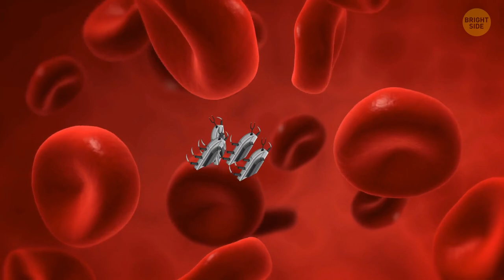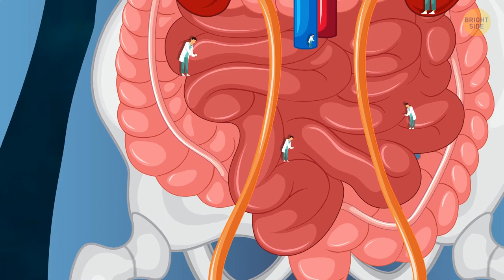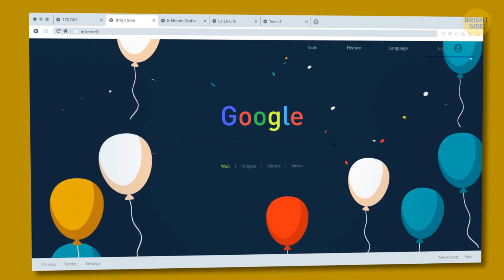You Can Try Teleportation in the Near Future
Teleportation is already real, but it's probably not exactly how you imagine it. With the Metaverse in play, entering a virtual room is already happening. The Metaverse is a virtual space where people can interact and socialize with each other through technology. Even though we are not yet there with physical teleportation, virtually, we can pin ourselves anywhere we want. Let's learn about this and other cool inventions that seem like they come straight from the future!